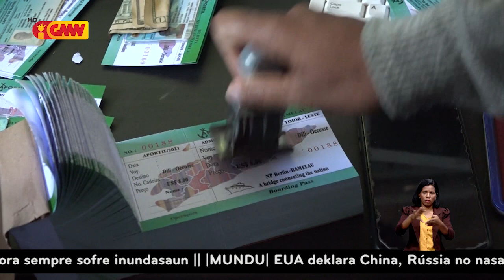Atendimentu billete pasajeiru tarde, tanba ró Berlin-Ramelau sei iha faze familiarizasaun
Atendimentu billete ba pasajeiru tarde, tanba ró Berlin-Ramelau sei iha faze firmasaun familiarizmu ba tripulante sira